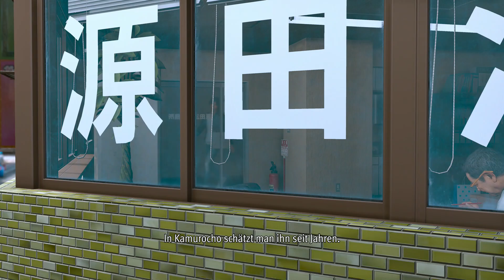Lost Judgment Gameplay Deutsch 02 - Akihiro Ehara vor Gericht - Anwaltskanzlei Genda vertritt ihn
Lost Judgment German Full Gameplay by Dr Holliwutz

Lost Judgment
Publisher: Sega
Genre: Action-Adventure
USK-Einstufung: 18 Jahre

Wenn dir das Spiel gefällt, so unterstütze bitte die Entwickler und kaufe den Spieletitel im Original

Lost Judgment full game Deutsch - Let's play Lost Judgment Deutsch - german / Deutsch walkthrough gameplay
Let's play - Lost Judgment PS5 Deutsch gameplay with commentary (german / Deutsch)